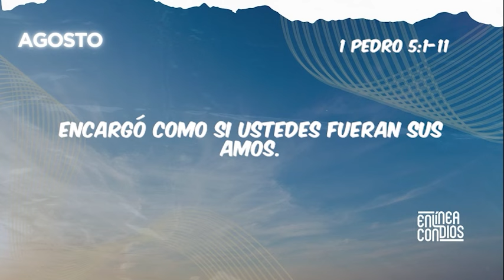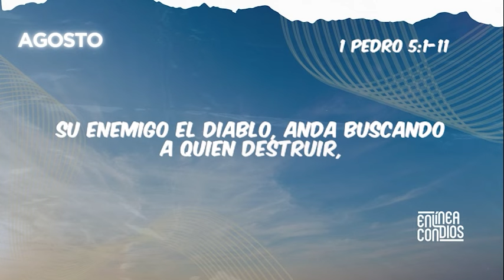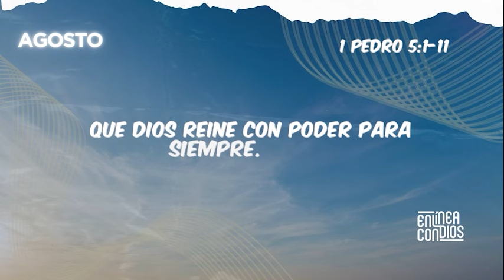PLAN TEMÁTICO DE LECTURA BÍBLICA (AGOSTO) / DÍA 28/ Oración de Pedro por la iglesia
El tema central del Plan de Lectura Bíblica del mes de agosto será "oraciones poderosas" que encontramos en la Biblia, desde las palabras de Jesús en el Padre Nuestro hasta las súplicas sinceras de personajes como Daniel, Moisés y David.
Las oraciones en la Biblia nos enseñan sobre la importancia de comunicarnos con Dios, expresar nuestras necesidades, gratitud y arrepentimiento. Cada día, al estudiar una oración, reflexionaremos sobre su contexto, su significado y cómo podemos aplicar sus enseñanzas a nuestra propia vida de oración. Si deseas hacer parte de este nuevo plan temático de lectura bíblica, haz clic en el siguiente enlace